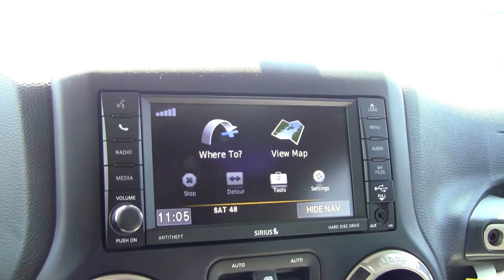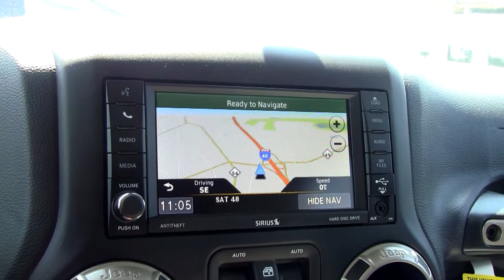Jeep Wrangler Unlimited 75th Anniversary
2016 Jeep Wrangler Unlimited 75th Anniversary 3.6L VVT V6 258hp 260ft-lb 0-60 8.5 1/4 mile 16.8 MPG 16/20 , 5 speed automatic, Granite Crystal Metallic

A special thanks goes out to Nichols Dodge Chrysler Jeep for making this review possible. Nichols Dodge Chrysler Jeep is located at 988 Plantation Drive Burlington, NC 27215